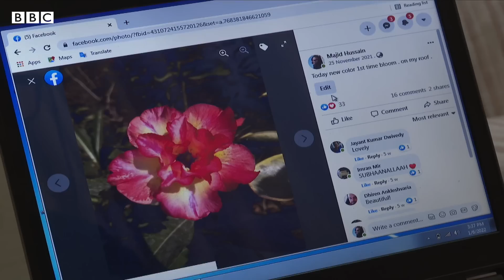Adenium: A plant used in wars bringing people together - BBC URDU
’دنیا میں بہت سے لوگ قریب آ گئے ہیں، ایک دوسرے کی شکل تک نہیں دیکھی، وجہ یہ پودا ہے‘
یہ کہنا ہے ماجد حسین کا جو پیشے کے اعتبار سے تو فوٹو جرنلسٹ ہیں مگر اب ان کے گھر کی چھت ایڈینیم نامی اس پراسرار پودے کی کئی اقسام سے بھری ہے۔
ویڈیو: نازش ایاز، محمد نبیل ، نعمان مسرور